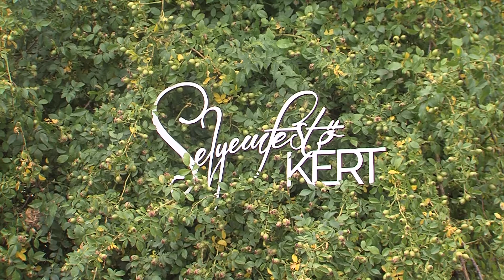Selyemfestőkert a Mecsekoldalban - PÉCSI KÖR - 2020.07.22.